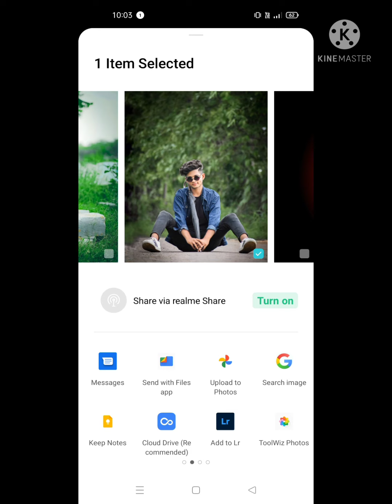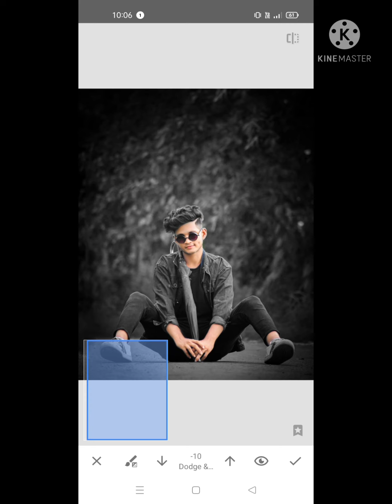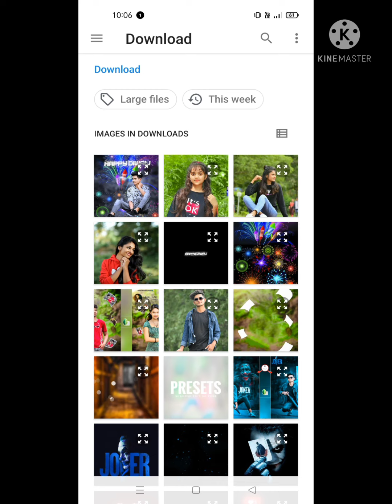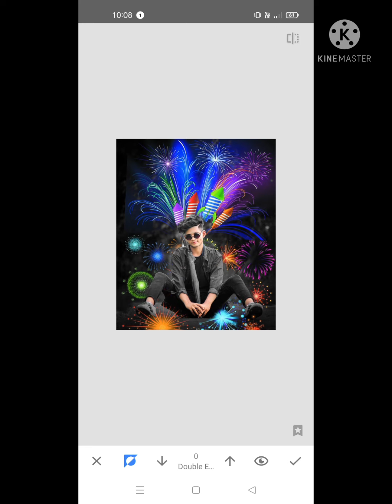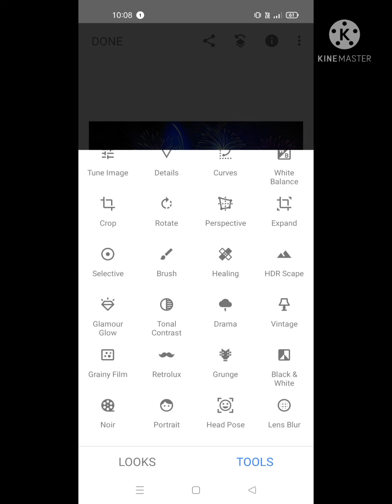Diwali Photo Editing | Snapseed Diwali Photo Editing 2021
chan Snapseed background change

Snapseed viral photo editing